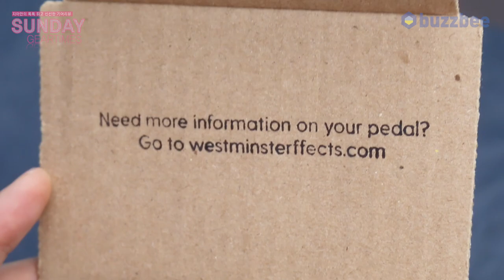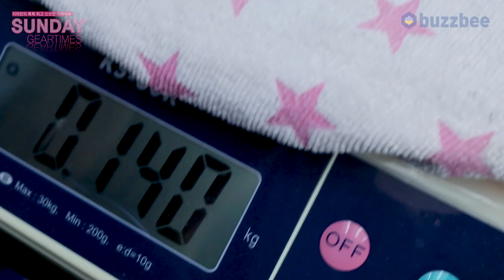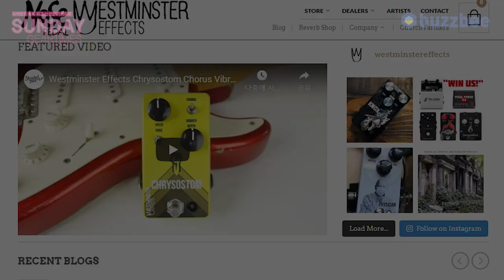[SundayGearTimes 384회] Westminster 이펙터 Augustin Clean Boost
4:04 Augustin Clean Boost +펜더 앰프
6:30 Augustin Clean Boost + 마샬 앰프